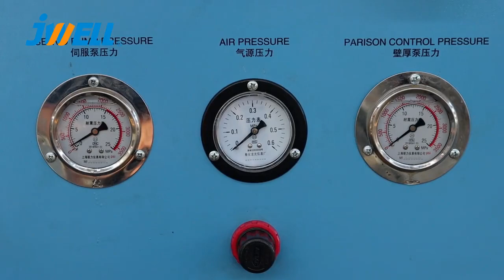fully electrical blow molding machine